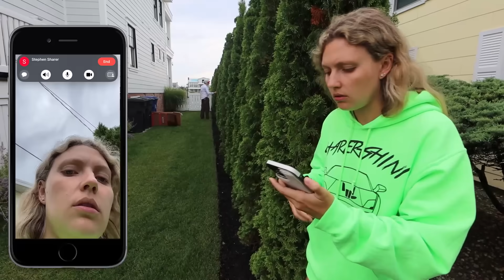Meeting SCARY OLD LADY TWINs (NAME REVEAL)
🌟GET OFFICIAL “GRACE COLLECTION” MERCH NOW!! ━► GraceSharer.com

Hi Sharers and welcome back to another EPIC vlog. IN TODAYS VLOG, Grace Sharer is SPYING on the SCARY OLD LADY and EVIL TWIN for 24 HOURS! Grace isn't sure who the mystery person is, so she calls Stephen to find out it's a STRANGER! Stephen and Grace go UNDERCOVER to SPY on the OLD LADY TWIN! Grace and Stephen decide to split up to SPY on the OLD LADY and HER TWIN! Grace goes to confront the TWIN because he tries to STEAL STEPHEN'S BOAT! Grace gets a Evil twin name reveal. There is a new member of the squad with the creepy grandma, she has a twin! Stephen SPOTS the SCARY OLD LADY with a SUSPICIOUS BOX! Meanwhile, the twin tries to BREAK INTO STEPHENS HOUSE! Stephen catches the TWIN trying to STEAL HIS CAR! Grace tries to INTERCEPT the package to UNB
OX it! The SCARY OLD LADY and her TWIN

▶︎ Do Not Open A Haunted Mystery Box At 3am! *Scary Unboxing | Rebecca Zamolo
▶︎ Spying on our Twins for the First Time at Game Master Inc. Headquarters | Game Master Network
▶︎ Someone BROKE Into My Car And STOLE IT LIVE FOOTAGE Emotional Reaction 💔 | Piper Rockelle
calliecarlstrom — Today at 2:41 PM

2961 A Hunter Mill Rd
Oakton, VA 22124